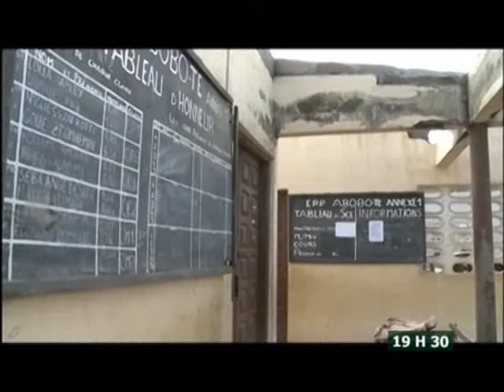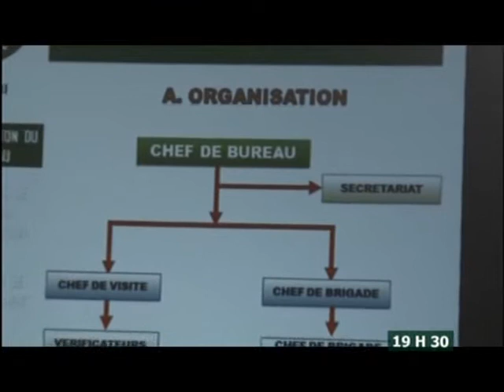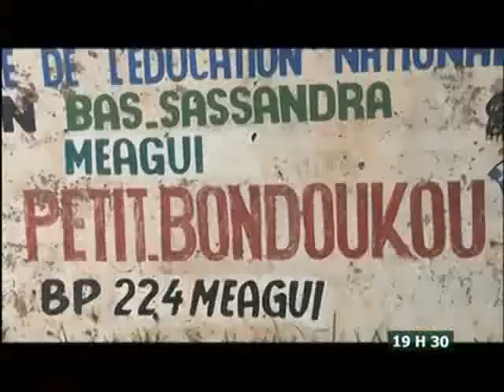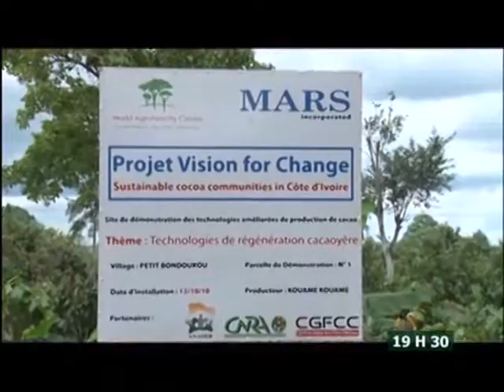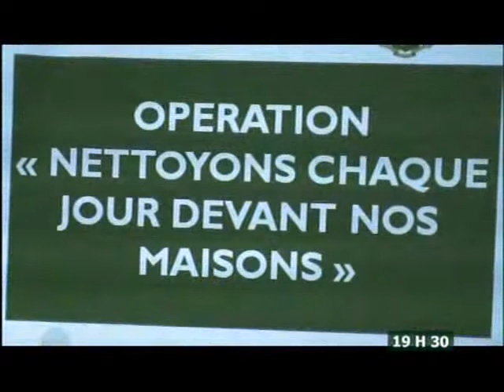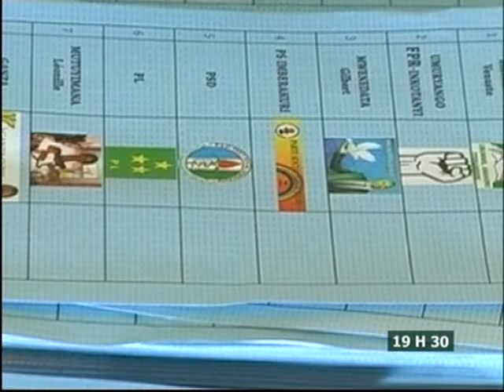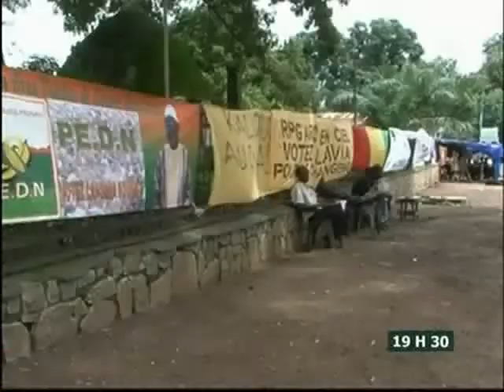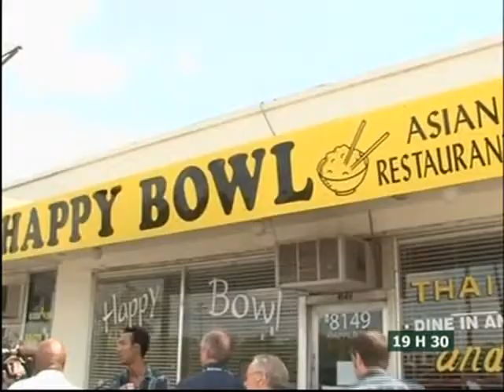Le journal de 19H30 du 17 septembre 2013 aevc Juliette Weah